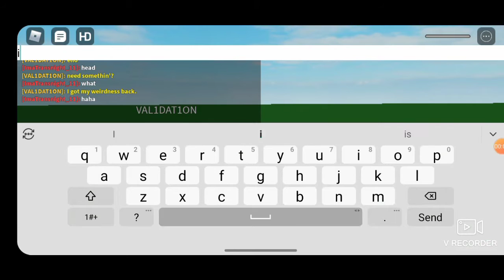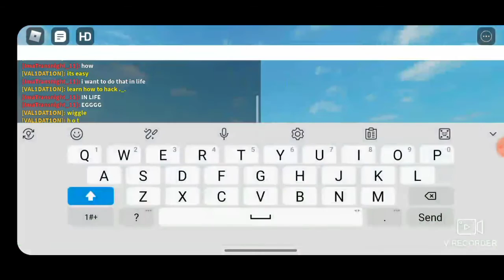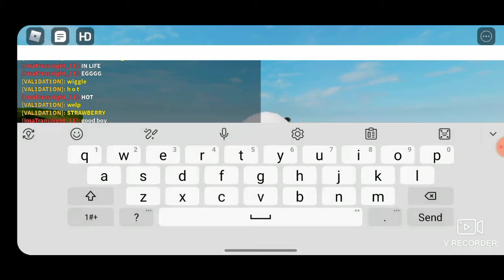MEMES WITH VAL1UAT1ON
I'ma a important charter in roblox.